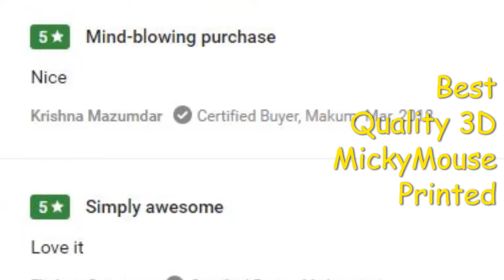Home Pictures Cartoon Bedsheet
Home Pictures 120 TC Microfiber Double Cartoon Bedsheet
Size- 90x92 inches
with two Matching Pillow Covers